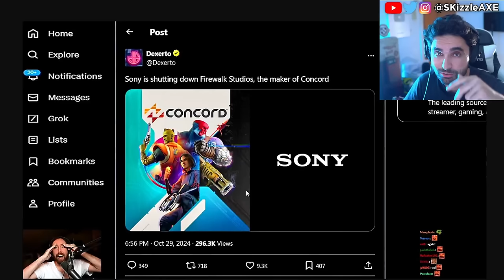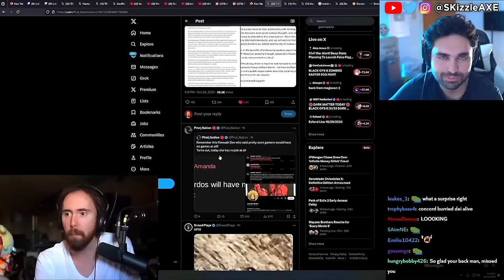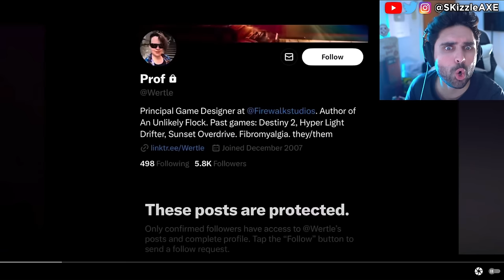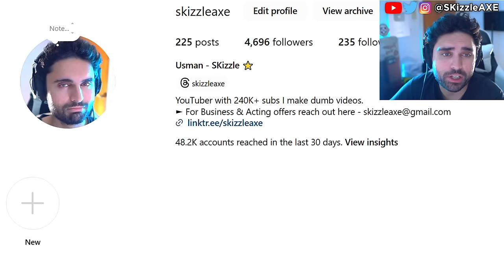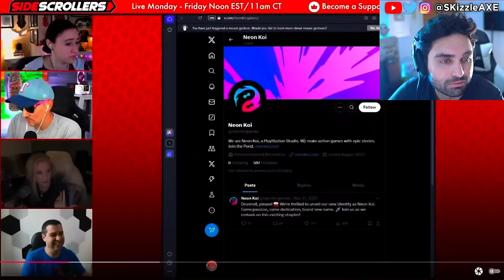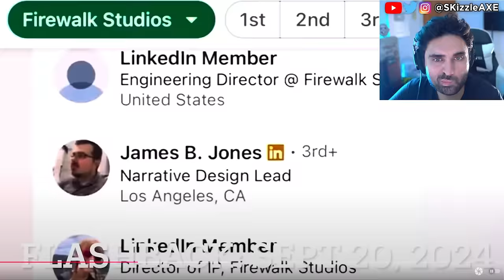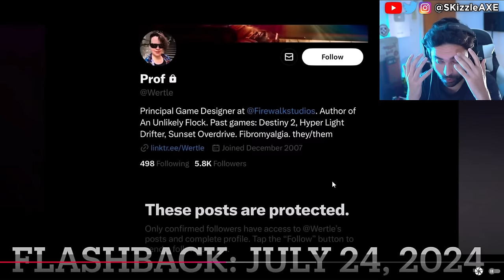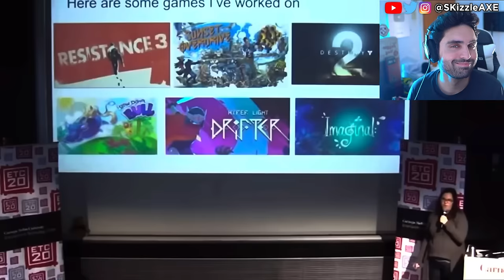Asmongold... WE WERE WRONG & it's BAD 😵 - Asmongold on WOKE Concord, Dragon Age, GTA 6, COD PS5 Xbox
Sony PlayStation shut down Concord. Dragon Age and Unknown 9 Awakening FLOPPING HARD. Bandai is already FIRING employees & CANCELING other games. Sweet Baby Inc just FIRED Chris Kindred… Ghost Of Yotei was exposed as worse woke disaster than we thought. Ghost Of Yotei Lead Actress Is A Radical Activist & ExSony Boss Says If You Dont Like It Dont Buy It. Previously we also covered: Insider exposed Assassin's Creed Shadows & Ghost of Yotei + Jin Sakai erased & Yasuke woke Backlash. Ghost of Yotei was exposed as worse woke disaster than we thought. Sweet Baby Inc gets blacklisted | company is fired by Square Enix and removed from future games. Ubisoft delayed Assassin's Creed Shadows. We're heard Sony PlayStation spent $400 million on Concord. Star Wars Outlaws reviews got fans upset. Dustborn Dev caught stealing GTA Assets & melts down on Twitter! Concord failure cost Sony $214,285.71… per player. Ubisoft fires some Star Wars marketing department. Asmongold, EndymionTV and YellowFlash reacts to Woke agenda in gaming. Call of Duty also got hit with woke disaster and Activision revealed Black Ops 6. Insomniac Games calling for more representation in Marvel Wolverine game. Stellar Blade Releases uncensored outfits after gamers fight back. Asmongold is getting some heat because of Assassin's Creed Shadows. Xbox games coming to PS5 and Xbox shuts down four studios due to incompetence, DEI & Woke Games. Geeks and Gamers talk about Sweet Baby Inc detected getting hacked. We got an update on Sony PlayStation requiring PSN network for Helldivers 2 and Ghost of Tsushima on PC. Call of Duty is coming on GAME PASS. People are worried that GTA 6 will be woke as Sweet Baby Inc has already injected theirs in PS5 Spiderman 2, Wolverine, Cyberpunk and other games.

0:00 Woke PlayStation Cancels Concord
0:51 Asmongold video
5:05 dang
12:50 brooooo